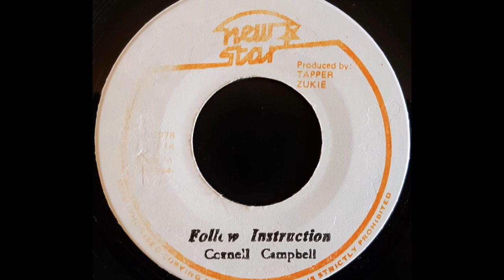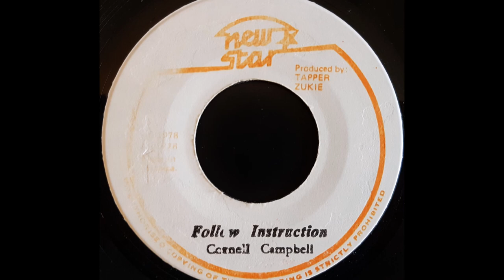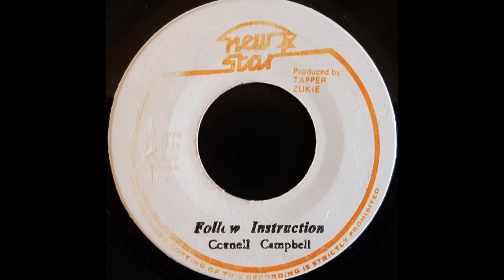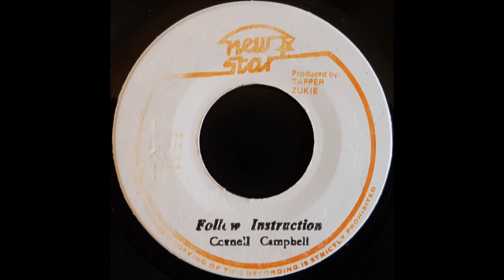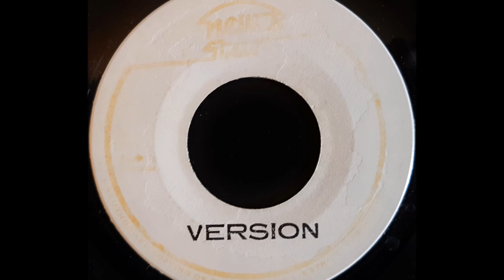CORNEL CAMPBELL - Follow Instruction [1983]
NEW STAR 7'' David 'Tappa Zukie' Sinclair production